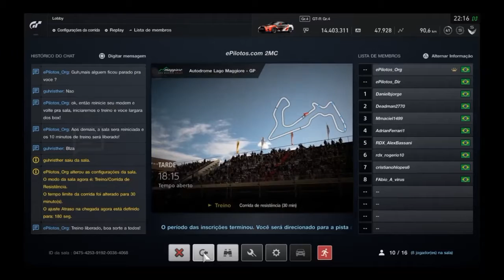GT Sport: ePilotos 2º Monday Cup - 2ª Etapa - Lago Maggiore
Corrida da 2ª Etapa em Lago Maggiore pela 2ª Temporada do Campeonato Monday Cup da ePilotos, no Gran Turismo Sport.

Carro usado na corrida: Nissan GTR Gr.4
Equipe: OnRacing Motor E-Sports

Mostrando os melhores momentos da corrida com comentário, câmera onboard no carro e reações ao vivo.